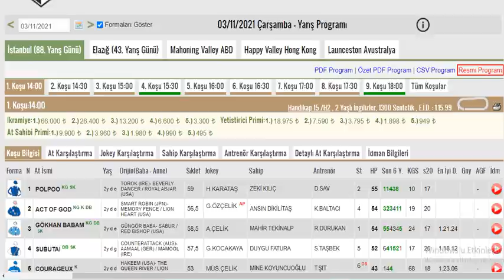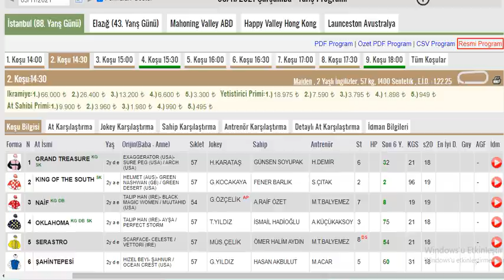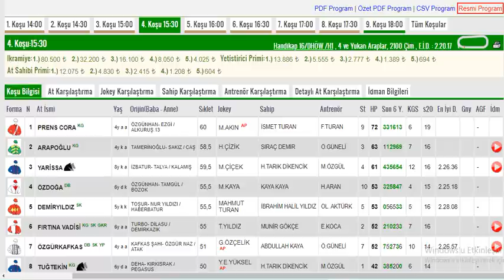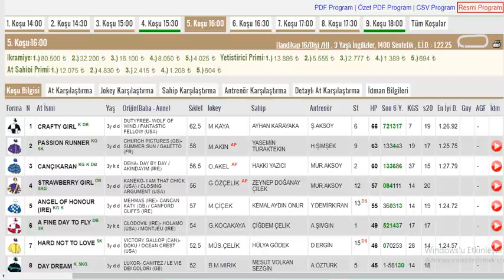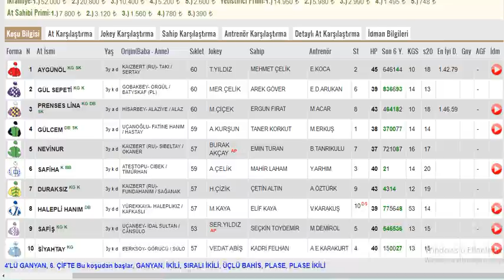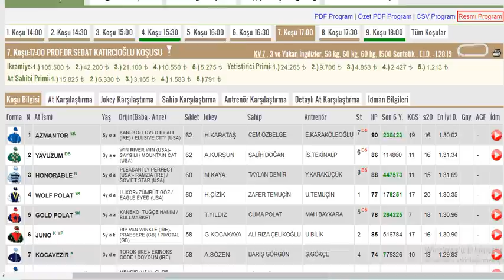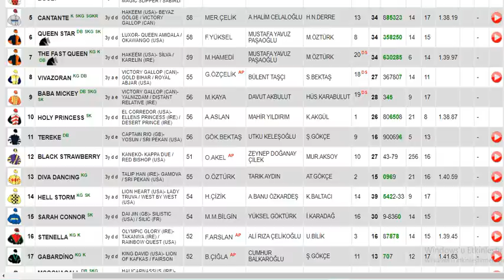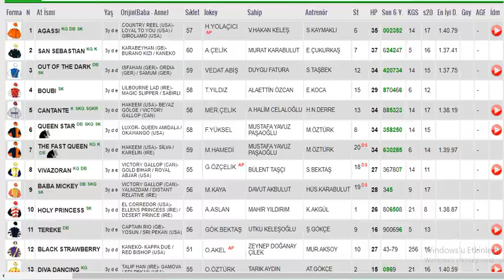3 Kasım 2021 Çarşamba İstanbul Altılı Ganyan Tahminleri Ve Analizleri